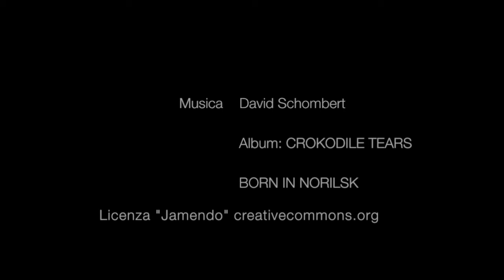16 gen 2012_percorso vita.MP4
Il percorso vita: un'area che affianca il Terdoppio di Dorno, ancora naturale, tutta da scoprire, in questo freddo mese di gennaio 2012.